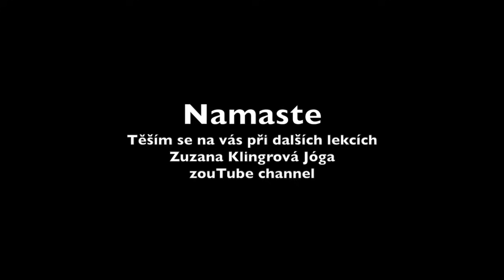RANNÍ LEKCE JÓGY PRO PROBUZENÍ A ENERGII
Tato lekce vám pomůže probudit vaše tělo, rozhýbat páteř, rozproudit tok krve, lymfy i prány. Dechové techniky pro stimulaci ágní, pozdrav slunci a jednoduché pozice, které vás připraví na celý den.